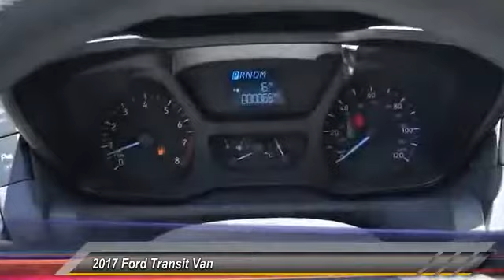2017 Ford Transit Van TEMECULA BEAUMONT MENIFEE PERRIS LAKE ELSINORE MURRIETA R171716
2017 Ford Transit Van T-150 130 Low Rf 8600 GVWR Swing-Out RH Dr

26895 Ynez Rd.

GOSCH FORD TEMECULA PROUDLY SERVING TEMECULA, BEAUMONT, MENIFEE, PERRIS, LAKE ELSINORE, MURRIETA, AND SURROUNDING SOUTHERN CALIFORNIA LOCATIONS. THIS WHITE 2017 Ford TRANSIT VAN IS EQUIPPED WITH A 3.7L V6 Ti-VCT 24V, AUTOMATIC TRANSMISSION, AND RECEIVES AN ESTIMATED . GOSCH FORD TEMECULA 26895 YNEZ RD. TEMECULA CA 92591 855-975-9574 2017 Ford TRANSIT VAN T-150 130 Low Rf 8600 GVWR Swing-Out RH Dr Stock #: R171716 | VIN: 1FTYE1ZM8HKA36616 | 2017 Ford Transit Van T-150 130 Low Rf 8600 GVWR Swing-Out RH Dr Gosch Ford Temecula